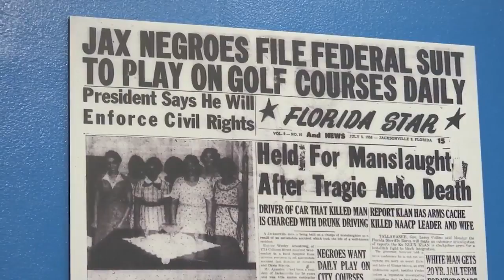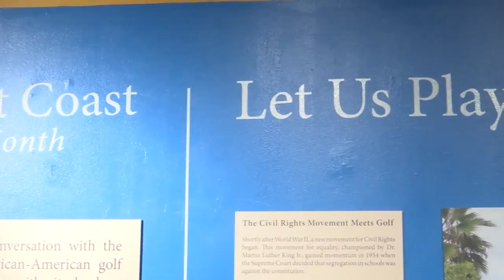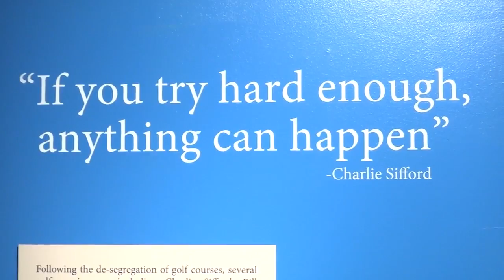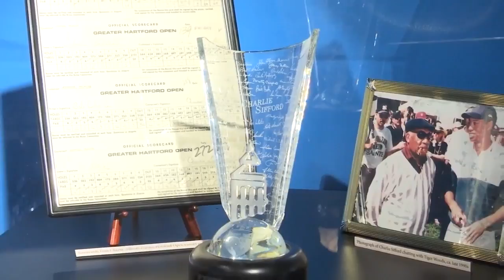Golf Exhibit at the Ritz Theatre